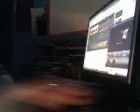WHAT MAKES THis song great SHOUT